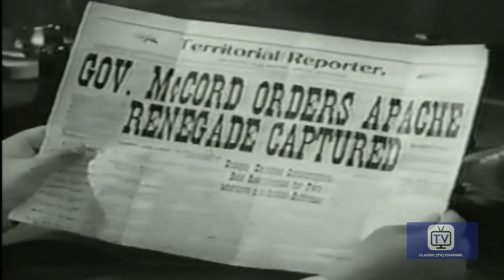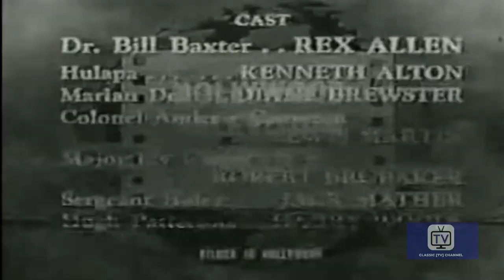Frontier Doctor (1958) | Season 1 | Episode 23 | Law of Badlands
While sick Apaches are being treated for a fatal illness, one murders a U.S Cavalry colonel.

FRONTIER DOCTOR is an American Western television series starring Rex Allen that aired in syndication from September 26, 1958, until June 20, 1959. Directed by Republic Pictures veteran William Witney. Outdoor action sequences for most episodes of Frontier Doctor were filmed on the Republic Pictures backlot in Studio City and on the Iverson Movie Ranch in Chatsworth, California, known for its huge sandstone boulders and widely recognized as the most heavily filmed outdoor shooting location in the history of Hollywood.

Frontier Doctor follows the exploits of a small town physician, Dr. Bill Baxter, who rides in a buggy with his black bag and encounters more than his share of trouble as he aids many who cross his path. Operating from the fictitious town of "Rising Springs", Dr. Baxter often finds difficulty with his patients, such as the outlaw Butch Cassidy. Allen was a native of Willcox, Arizona, and the program is set in the Arizona Territory.

Starring: Rex Allen, Mason Alan Dinehart, Chubby Johnson

Cast
Rex Allen as Dr. Bill Baxter
Mason Alan Dinehart as Ben Adams
Chubby Johnson as Sheriff
Louise Beavers as Clover, Nora's Housekeeper
Stafford Repp as Sheriff Brawley
Kay E. Kuter as Ed
Robert Swan as Sheriff
Tom Black as Cavalry Officer